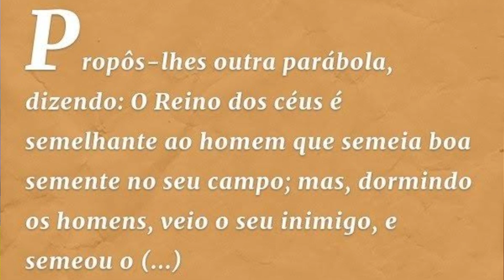✅Joio ou trigo? 5 Aplicações Bíblicas/Wanderson Medeiros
✅ Joio ou trigo?
Nesse vídeo faço 5 aplicações da parábola que Jesus contou sobre o joio e o trigo, nos ensinando princípios fundamentais para nossas vidas, principalmente na vida espiritual. Sendo assim aprendo que devemos cuidar dos nossos corações, para não deixarmos satanás semear a semente do joio em nossos corações, para não sermos enganados por falsas doutrinas, falsos ensinamentos onde tem destruído muitas pessoas.
Uma outra lição é que o joio parece trigo por fora, porém por dentro é joio, isso nos fala de falsas aparências, onde muitos tem sido enganados pela aparência externa, que possamos vigias nas aparências para não sermos enganados!
Uma outra lição é que o joio não se inclina por ser oco por dentro, vazio por dentro ele só se mantem reto, porém o trigo por ter semente que o faz pesar acaba se inclinando, sendo assim o verdadeiro cristão se inclina perante a palavra de Deus.
Outra lição é que existem muitos trigos agindo como joio, que possamos ser trigo mas agir como trigo, ou seja: sermos verdadeiros cristãos.
Que através de pregações , estudos da palavra de Deus, possamos colocar em prática tudo aquilo que a palavra de Deus, tem nos orientados!